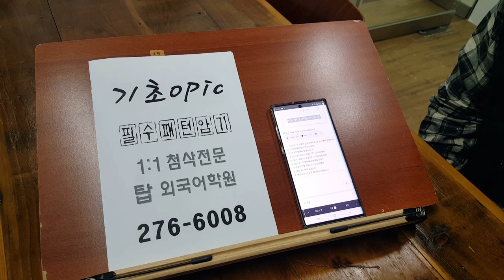전주 기초 오픽 Opic 주말반 200208